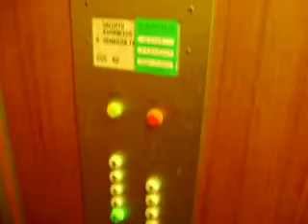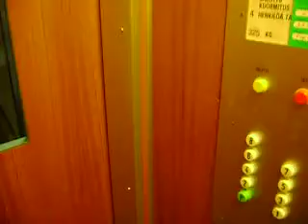KONE Traction elevator/lift.